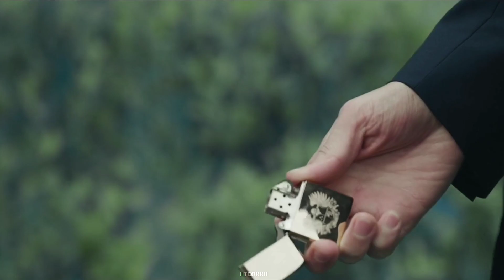Big Boy | Multimale [edit/fmv]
Drama/s:
–My Name, Vincenzo, Bad And Crazy, True Beauty, All Of Us Are Dead, Big Mouth, Weak Hero Class 1, What's Wrong With Secretary Kim?, Happiness, Alchemy Of Souls.

Song:
–“Big Boy” by SZA

—𝘁𝗵𝗲 𝘀𝗼𝗻𝗴 𝗮𝗻𝗱/𝗼𝗿 𝘃𝗶𝗱𝗲𝗼 𝗰𝗹𝗶𝗽𝘀 𝘂𝘀𝗲𝗱 𝗶𝗻 𝘁𝗵𝗶𝘀 𝗲𝗱𝗶𝘁 𝗮𝗿𝗲 𝗡𝗢𝗧 𝗺𝗶𝗻𝗲—